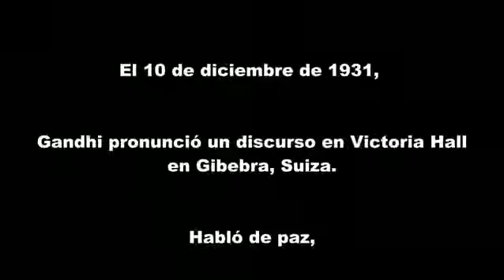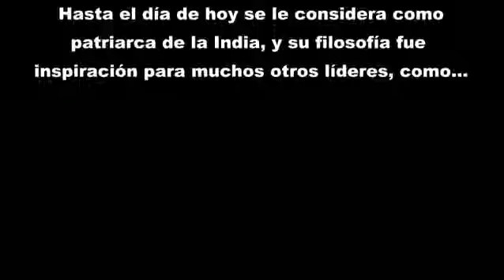Comunicación bloque 2-2 Scare 2014COM PNL 4 Discurso Gandhi